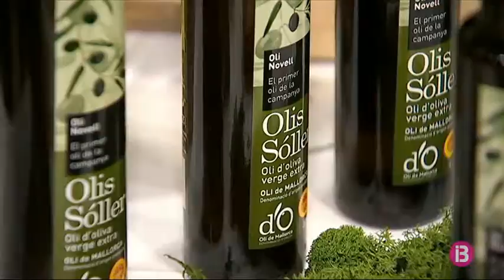L`Oli de Mallorca, protagonista a es Baluard